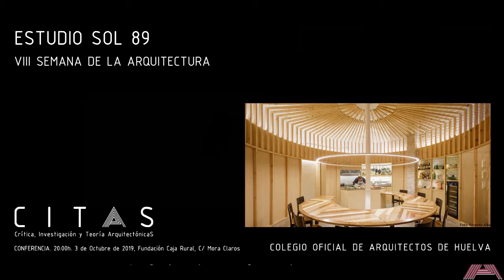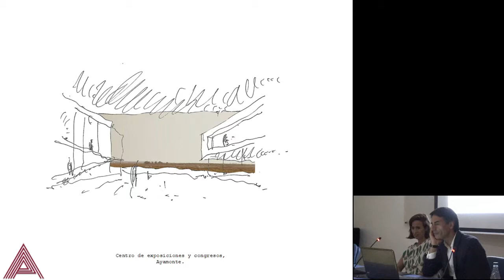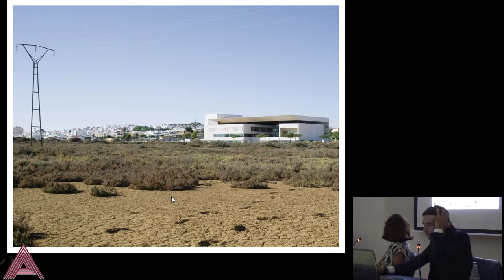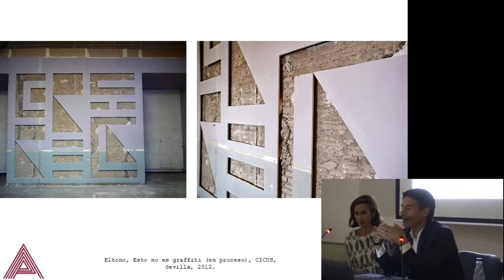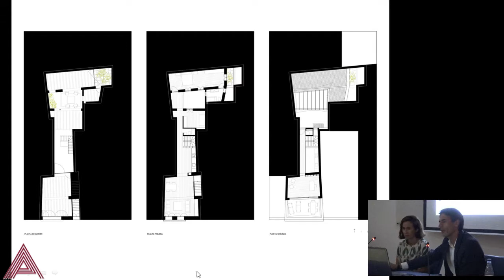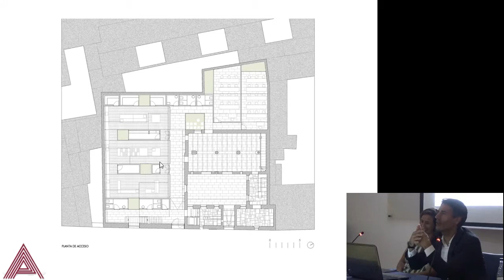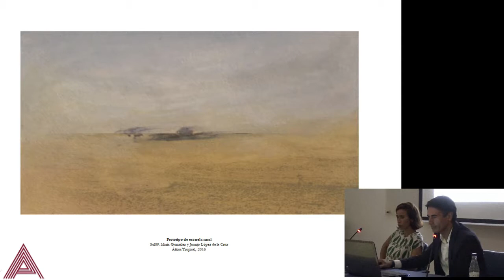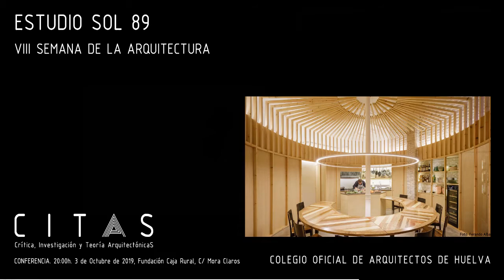CITAS SOL89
Conferencia del Estudio Sol 89 (María González García, Juanjo López de la Curz). Organizada por el Colegio de Arquitectos dentro de los actos de la VIII Semana de la Arquitectura de Huelva.